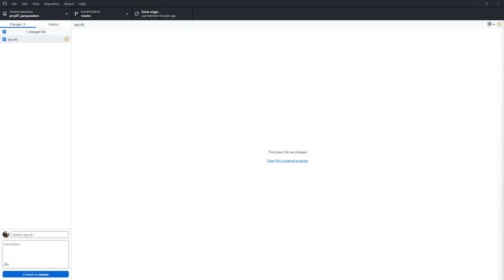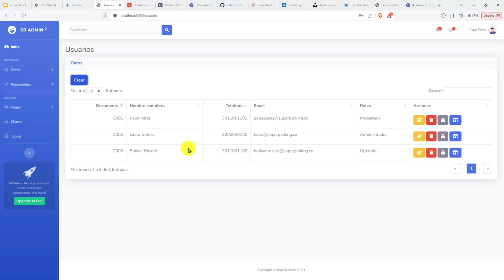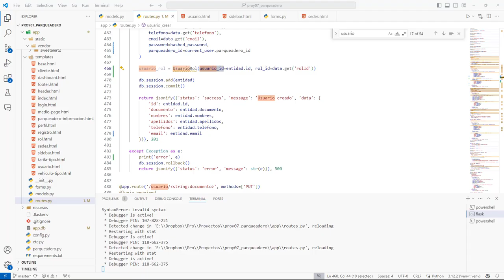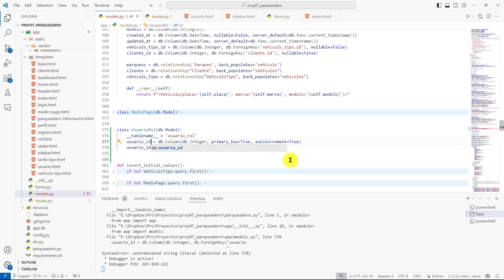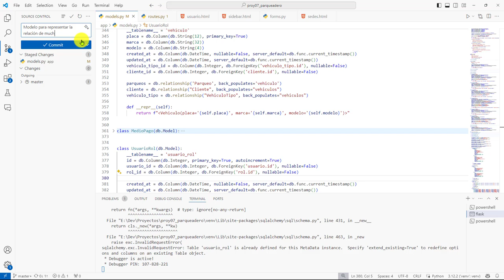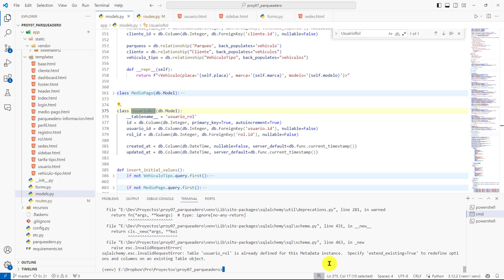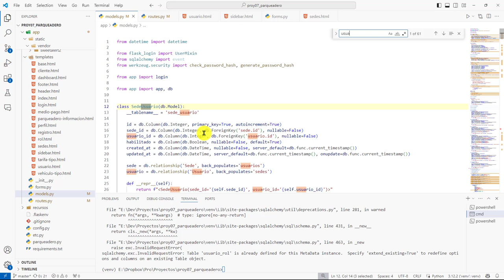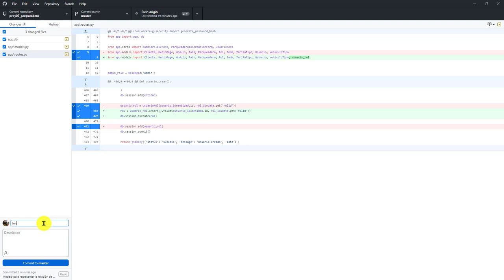293: PROYECTO 7 Inserción SQL Sobre Tabla Asociativa usuario_rol - Prueba Ejecución de Nuevo Usuario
293: PROYECTO 7 Inserción SQL Sobre la Tabla Asociativa usuario_rol - Prueba de Ejecución de Nuevo Usuario.